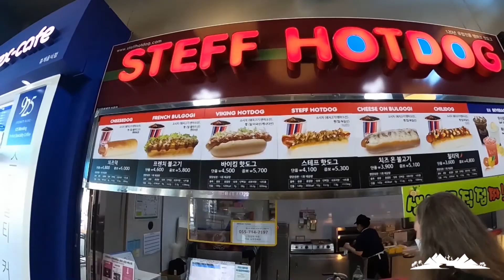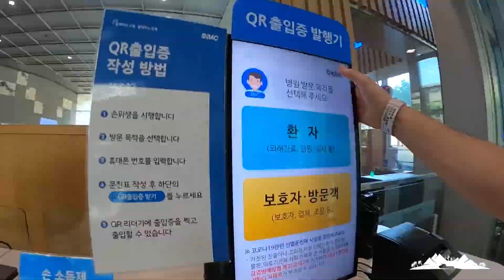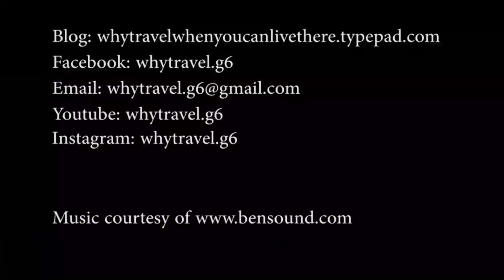Life in Korea - Surgery in Seoul